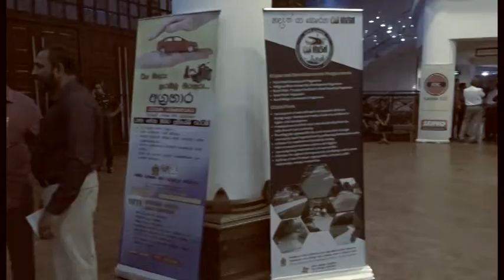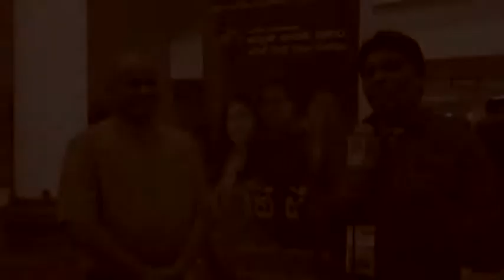ඔබෙී සිනා ලග නෙත නැවතුනු දා - විශාරද ජගත් වික්‍රමසිංහ රන් ස්වර ගී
මහාමාර්ග අමාත්‍යාංශයයේ රන් ස්වර ප්‍රසංගයේ ගීත 01